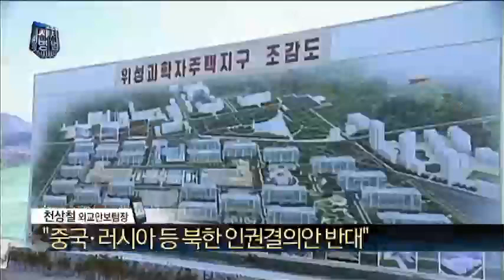중국·러시아, 북한 인권결의안 반대…왜?_채널A_시사병법 145회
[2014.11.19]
출연: 천상철 외교안보팀장, 조갑제 조갑제닷컴 대표

유엔, 북한 인권결의안 통과… 내용은?
"북 '최고위층'의 인권범죄… 사실상 김정은 지목"
"중국, 러시아 등 북한 인권결의안 반대"

북한 인권결의안 관련, 北 공식 반응 있나?
"북 거세게 반발… 예측 못할 결과 벌어질 것"

北 최룡해, 푸틴 대통령에게 `김정은 친서` 전달
"러시아, 북한과의 만남 사진 공개 안 해"

'인권결의안' 채택… 김정은, 국제 법정 서나?
북 "최고 존엄' 김정은 국제적 굴욕

중국이 반대표 던진 이유는?
"중국도 인권 문제 안고 있어 반대표 던진 것"

푸틴, 최룡해 만나주긴 했지만 선물은 없다?

북한, 핵미사일 실전배치 가능성은?
"북한 핵미사일에 대한 유일한 대응책은 통일"

〈평일〉
08시 00분 라디오쇼 정치시그널 (유튜브 라이브)
08시 50분 김진의 돌직구 쇼
10시 20분 김진의 더라방 (유튜브 라이브)
12시 00분 뉴스A 라이브
15시 50분 강력한 4팀
17시 20분 뉴스TOP10
19시 00분 뉴스A

〈주말〉
12시 00분 토요랭킹쇼·뉴스A 라이브
17시 40분 뉴스TOP10
19시 00분 뉴스A